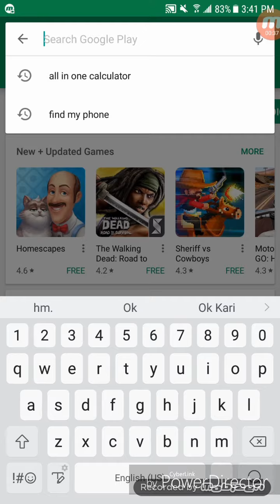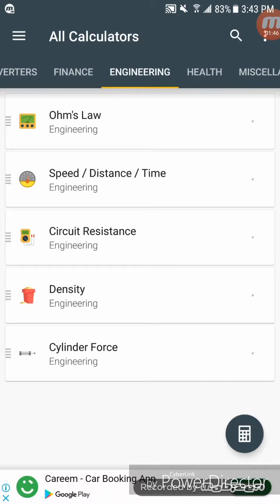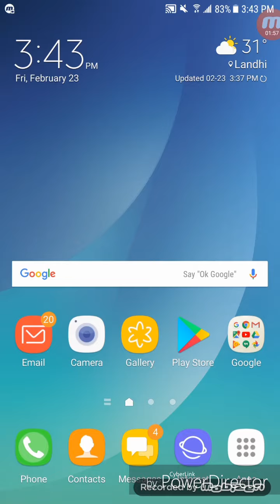How to any maths problem in minutes.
Hello dosto! Aaj main aap ko bataon ga ke aap math ki koi si bhi equation ko bohot hi aasaani se kese solve kar sakte hain.